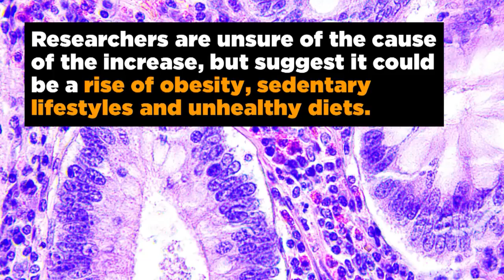Cancer risk: Colorectal cancer rates rising for millennials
Startling results are coming to light that more millennials are being diagnosed with colorectal cancer in recent years, and it has medical professionals worried.